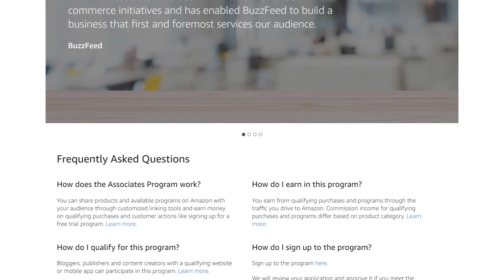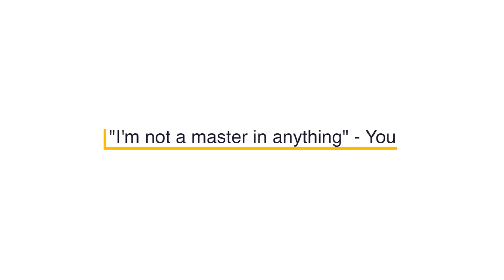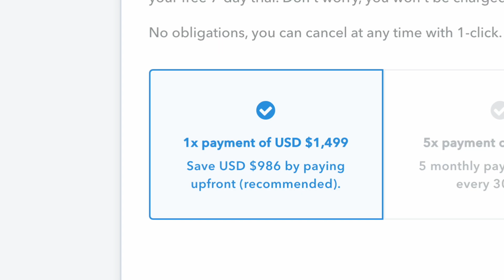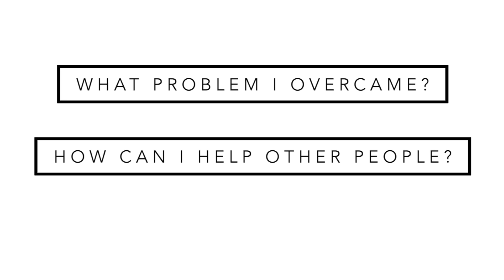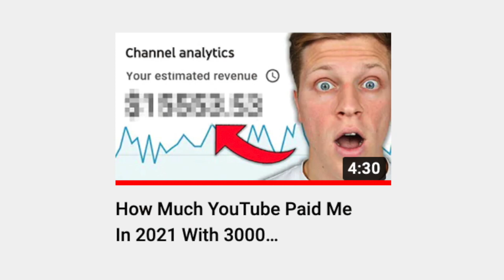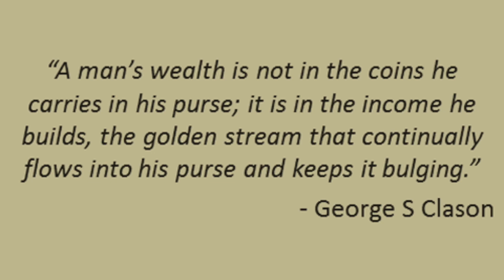5 Passive Income Ideas 2022 | How To Make $100 Per Day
These are 5 passive income ideas for 2022 which you can use to make $100 per day. Enjoy! Add me on Instagram: GeorgeVlasyev